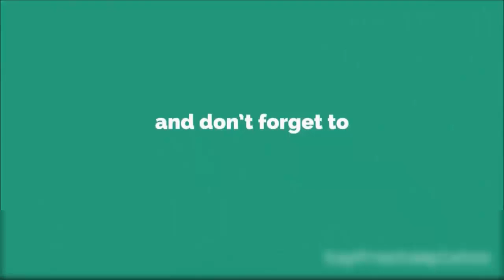KFC to launch its infamous Double Down in the UK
Thank you for seeing our videos

Do you love fried chicken? Is one fillet of fried chicken not enough for you? Do you wish you could have a sandwich literally made from fried chicken? If the answer to all these is a resounding YES then my finger lickin’ friends, you need to get on down to KFC because the chain is bringing arguably their most successful sandwich to the UK.